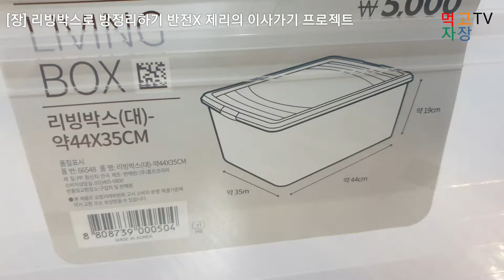먹고자장TV-[장] 제리의 이사가기 프로젝트 생활용품점에서 구매한 리빙박스를 이용해 방을 정리해봤어요 투명한 박스라 원하는 물건을 꺼내쓰기 좋아요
오랜만에 이사가기 프로젝트에요
재생목록[장]에 이사가기 프로젝트에 관한 다른 영상도 있으니 참고해 주세요

리빙박스도 활용하고 방정리도 해봤어요

제리의 이사가기 프로젝트 생활용품점에서 구매한 리빙박스를 이용해 방을 정리해봤어요 투명한 박스라 원하는 물건을 꺼내쓰기 좋아요

원주시 봉산동 25평형 아파트 8층 전망은 말할것도 없고 먼산은 기본 야경까지 끝내줍니다
방3개 화장실1개 좌측작은방 붙박이장있으며 오른쪽 작은방 좌측 벽면에도 붙박이장이있습니다
☆베란다.주방.화장실 리모델링☆
♡7800에 아주 저렴하게 급매♡로 내놓은거고
현재 거주중입니다
해잘들어오는 남향 / 남동향
도배 장판만 하고 들어오시면 완전 새집입니다
저렴한 집이니 여유가 된다면 샷시도하세요~
1000만원 정도면 샷시 도배 장판 문 등등 리모델링후
완전 새집으로 바꿔서 살수 있습니다

시간이 아깝지 않았다면 구독을 꾹 눌러주세요